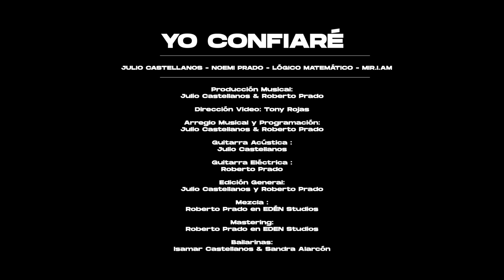YO CONFIARÉ - NOEMI PRADO FT. JULIO CASTELLANOS & LÓGICO MATEMÁTICO & MIR.I.AM (VIDEO OFICIAL)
Nuevo Sencillo  “YO CONFIARÉ”  YA DISPONIBLE!

🎥 Producido por : Julio Castellanos & Roberto Prado.
Masterizado por: Roberto Prado - EDEN STUDIOS.

🎬 Productor & Director de Video: Tony Rojas.

Letra YO CONFIARÉ:
Aunque la tormenta a mi alrededor
Ruja, más fuerte rugirá tu voz
Aunque rodeado esté por la oscuridad
Tu luz alumbrará mi corazón

Y es que tu palabra
Es lumbrera en mi caminar
En tu Presencia
Siempre quiero habitar

Coro
Y confiaré solamente en tus promesas
Voy guiado por tu voz
Es tu Espíritu que me da fuerza
Caminaré manteniendo la mirada
En tu cruz en tu perdón
Eres tú la Roca de mi salvación
Yo confiaré, yo confiaré en tu amor.

No dudaré que siempre estarás conmigo
Y aún si paso por el valle de la muerte no me dejarás
Tú vas adelante y se, que contigo he de vencer
Que en tu corazón voy a permanecer

En tu Presencia
Siempre quiero habitar

Coro
Eres tú la Roca de mi salvación oh

Puente
No me dejas no me soltarás
Tu amor es para siempre
Tu promesa se cumplirá

Rap
No hago caso del bullicio del gentío
Aunque me encierren en un congelador mi corazón no será frio
Sonrío pues aunque todo se torne sombrío tú me dices qué no tema porque vas al lado mío

Me has amado escogido guiado en cada paso dado ,
Tú eres mi Fortaleza aún cuando todo está nublado ,
Restauraste mi vida sea tu Nombre exaltado
Tuya es mi adoración Señor de todo lo creado

Rap
Me has dicho que no tema no importa a lo que me enfrente
Mi entrada y mi salida sé que guardarás
Confiado viviré porque sé que Tú no mientes
Por delicados pastos sé que me pastorearás
( Yo confiaré )
Confiaré viviré confiado en tu promesa eh eh confiado en tu promesa